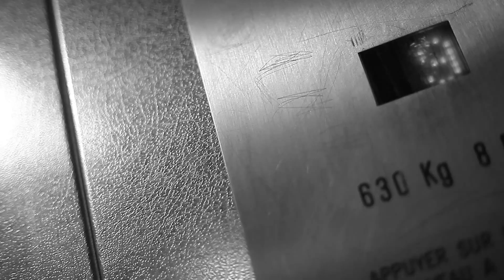NOIR FLUO - LA FIN.... DIRECTED BY IICEMANN.SPIRAL PROD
NOIR FLUO - LA FIN. DIRECTED BY IICEMANN.

BIIG UP  A  AFRICA JUNGLE .BAD GAME. NOIR FLUO ET A MA SPIRAL PROD

Jul - Mon Amour Kery James feat. Youssoupha & Lino - Musique Nègre La Fouine - Donald Trump Hayce Lemsi - House Lemsi L.E.C.K. feat. Hamidu & Kamelenouvo - Ma H Barack Adama feat. Le Nine & Black D & Guy2Bezbar - Parisien Magicien PNL - Cramés PNL - Je T'haine Kaaris - Chicha Lartiste - Soleil Fababy - Afrika Kalash Criminel - Sale Sonorite Seth Gueko - Barlou Niska feat. Maitre Gims - Elle Avait Son Djo Niro - A La Tienne SCH - Allo Maman El Matador - PMW Remix Jul - Tchikita Lartiste feat. 7Liwa - Gonzales Gradur feat. Soprano - La Mala Sofiane feat. Samat - JeSuisPasséChezSo - Episode 9 - Tireurs Dans La Ville Niro - Do It Lefa - TMCP #7 - Kiss Me Lartiste - Amour Parano MRC - Rafalez-Les Jero Album Complet Jul - Inédit Exclu Rap Pokemon Go L'Algerino - Si Tu Savais DTF - Comme Un Fou Kaaris - Blow Booba - DKR Black M - Askip MZ - On Shoot Dosseh - Abel & Caïn Rohff - Culture UrbHaine Ghetto Phénomène - A Fond Sur Ma Route Shay - Biche RIDSA - Porto Rico Zaho - Tant De Choses Axel Tony feat. OMI - Si Seulement Si MRC - Bella Nada Mister You - Artemis Dosseh - Myah Bay Bigflo & Oli feat. Jean Dujardin - Pour Un Pote Seth Gueko - Maître De Cérémonie Siboy - Eliminé DJ Erise feat S.Pri Noir - La Noche Barack Adama feat. MZ - Allume Dosseh feat. Booba - Infréquentables Swagg Man - Siliconey Sultan - Bêtement Sneazzy feat. Nekfeu - Skurt Cobain Hayce Lemsi - Young Bikow 4 TiTo Prince feat. Youssoupha - La Mort De La Trap LIM - DZ Still Fresh - Une Danse Kaaris - Nador Bloqués Dans Le Kartier Débordé Les Segpa Episode Clips Rap Français Nouveauté 2016 Musique Ghetto Phénomène feat. Jul - Maria Maria Seth Gueko feat. Hamza - Comme Des Sauvages Kalash - Ochan Vald - Eurotrap Sianna feat. S.Pri Noir - Charbonner Tal feat. Fetty Wap - Ma Famille Mister You - Traficante Black M - Cheveux Blancs Mister You - O.P. Lino - Meilleur Homme Tal - Back In Time Lartiste - Intro Clandestino Lartiste feat. Lefa - J'arrive Pas Sadek feat. Gradur - Andale Kalash Criminel - Tu Sais Où Nous Trouver L'Algérino feat. Alonzo - Savastano Jul - On M'appelle L'Ovni Black M feat. Shakira - Comme Moi Niska feat. Gradur - Cala Boca Rim'K - Cellophané Hayce Lemsi - Curriculum Dosseh - Keblo Lartiste - Clandestina Rare Gradur - Bigo Kaaris - Poussiere Lartiste - Liaisons Dangereuses Niro - Mama T'avais Raison Vitaa - Dans Ma Tete Damso - Amnésie Jul - Le Son De La Gratte Mister You - C'est Quoi Les Bails Elams feat. Alonzo - La Frappe Shay - Cabeza Maître Gims - Tout Donner Ghetto Phénomène feat. Jul - En Chaleur Hayce Lemsi feat. Haristone - Haute Sphère Mac Tyer - 93 Se Débrouille Sultan feat. Alrima & DJ Leska - NLH Kery James feat. Toma - Rue De La Peine Seth Gueko feat. Lino - Rubrique Nécro Lefa feat. Dry - TMCP #9 - On Est En Guerre Mister You - You Goslavie Soprano feat. Marina Kaye - Mon Everest KeBlack - Bazardée Alonzo - Reste Tranquille Niro - Roulez